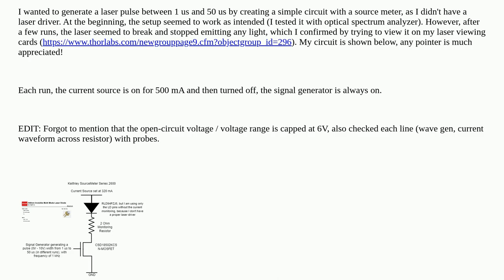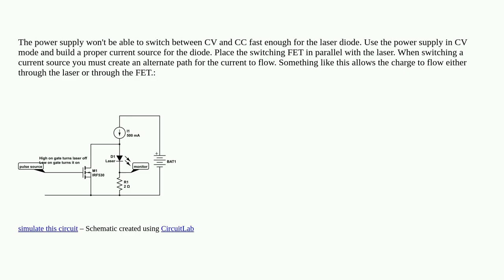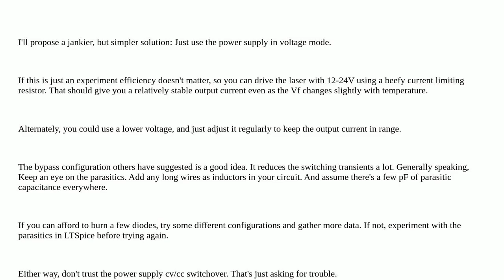Electronics: Laser diode stops working after a few runs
Laser diode stops working after a few runs

A special thanks goes out to the community

  laser-driver laser laser-diode